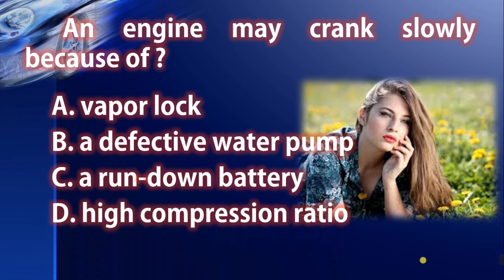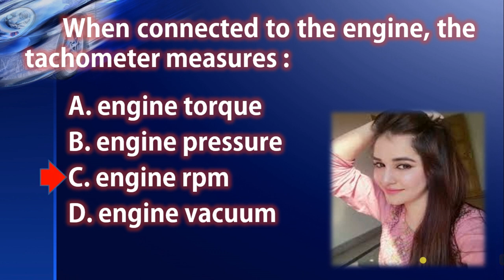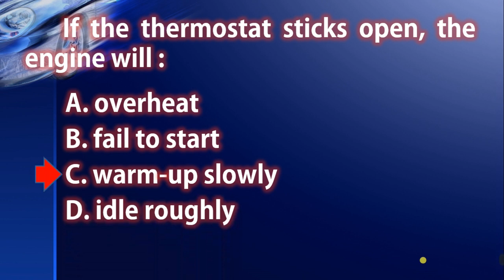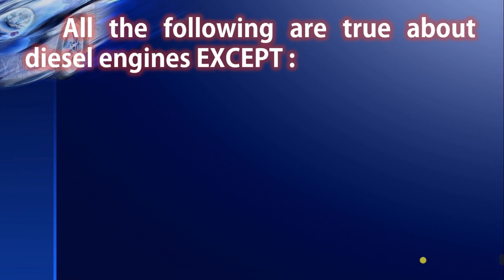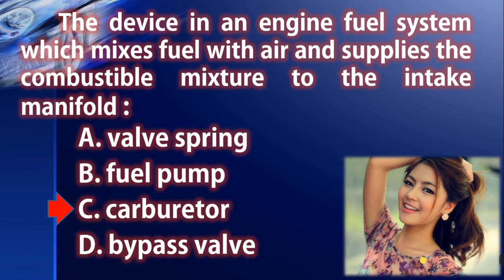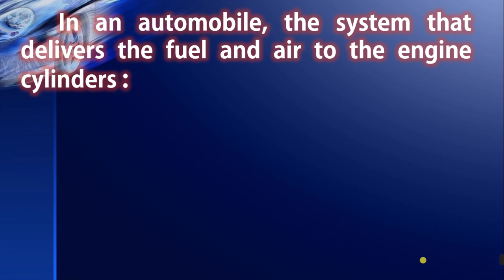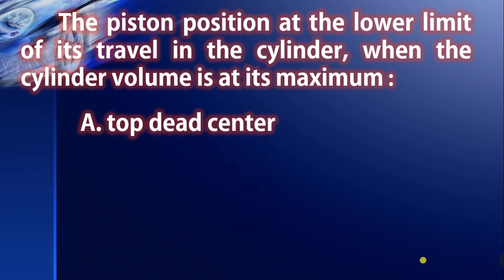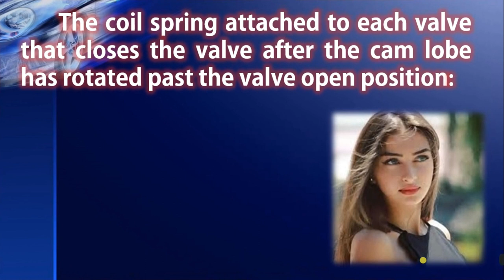AUTOMOTIVE SERVICING NC II REVIEWER PART 1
This video is for AUTOMOTIVE SERVICING NC II REVIEWER PART 1. This will be a series reviewer regarding the theory of AUTOMOTIVE SERVICING